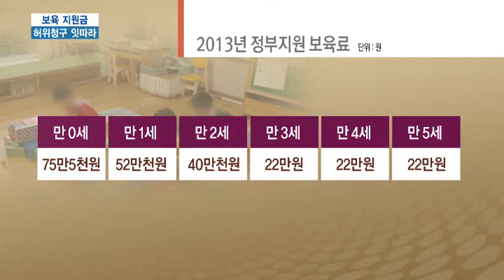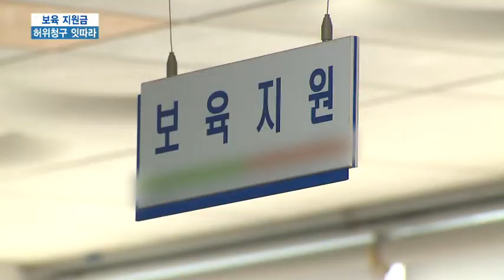어린이집 보육료 구멍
지난 14일 김해에서
퇴소한 원생의 보육료를
부당 청구한 어린이집 원장 등이
무더기로 적발됐습니다.

또 사천에서는
보육교사를 허위 등록해
보조금을 빼돌린 어린이집 대표와
원장도 경찰에 붙잡혔습니다.

"해외출국 아동과 교사 허위등록,
출석일수 조작등 방법으로 보조금
유용 적발"

때문에 원생 수가
어린이집 운영에 큰
비중을 차지합니다.

지원 규모가 크다보니
지난 8월부터 경남도는
보육료 지원에 대한 실태
조사에 나섰습니다.

"경남도가 벌인 감사를 통해
확인된 것만 50여건에 64억원의
보육 예산이 부당하게
새 나갔습니다."

보조금을 관리감독하는
일선 시*군에서는 체계적인
시스템도 일손도 턱없이
부족한 실정입니다.

줄줄새는 보육료 지원에 대한
제도적인 장치 마련과 점검이
시급해 보입니다.